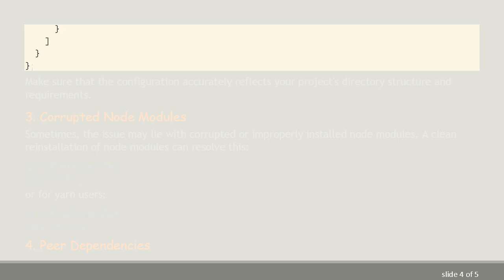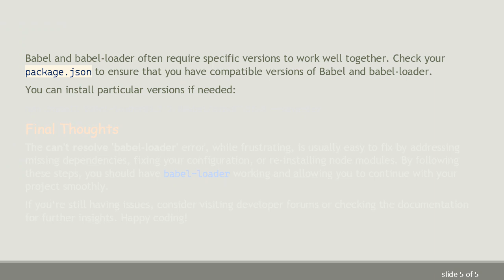Troubleshooting: Can't Resolve 'Babel-Loader' Error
Summary: Facing the "Can't Resolve 'Babel-Loader'" error? Learn how to fix it and make your Babel setup work flawlessly.

Have you encountered the error can't resolve 'babel-loader' while working on your project? This can be a common issue among developers using Babel for JavaScript transpiling but don't worry, it has straightforward solutions. In this guide, we will walk you through the steps to resolve this error and get your Babel setup back on track.

The "can't resolve 'babel-loader'" error typically occurs when Webpack is unable to locate the babel-loader package. This could happen for several reasons, such as missing dependencies, incorrect configurations, or even corrupted node modules.

Common Causes and Solutions

Missing Dependencies

The most likely cause is that babel-loader is not installed in your project. You can fix this by installing the package via npm or yarn.

Once installed, Webpack should be able to resolve it without any issues.

Incorrect Configuration

Another potential cause could be incorrect configuration in your Webpack setup. Ensure that your webpack.config.js file correctly references babel-loader.

Make sure that the configuration accurately reflects your project's directory structure and requirements.

Corrupted Node Modules

Sometimes, the issue may lie with corrupted or improperly installed node modules. A clean reinstallation of node modules can resolve this:

Peer Dependencies

Babel and babel-loader often require specific versions to work well together. Check your package.json to ensure that you have compatible versions of Babel and babel-loader.

Final Thoughts

The can't resolve 'babel-loader' error, while frustrating, is usually easy to fix by addressing missing dependencies, fixing your configuration, or re-installing node modules. By following these steps, you should have babel-loader working and allowing you to continue with your project smoothly.

If you’re still having issues, consider visiting developer forums or checking the documentation for further insights. Happy coding!